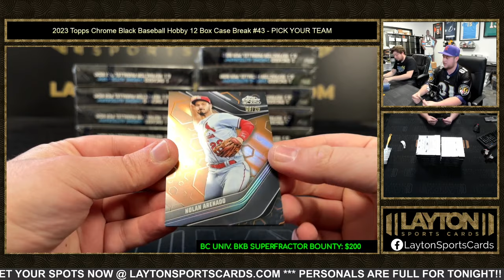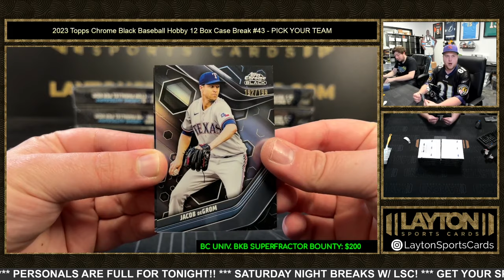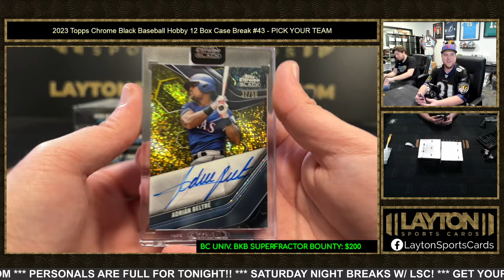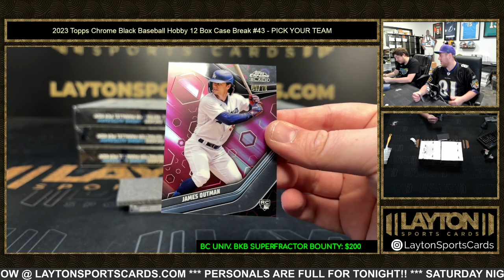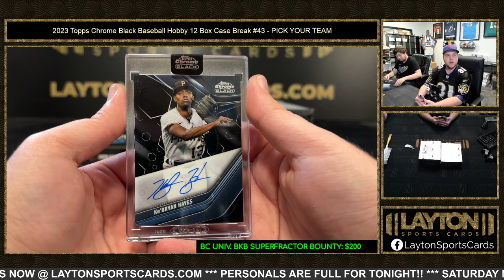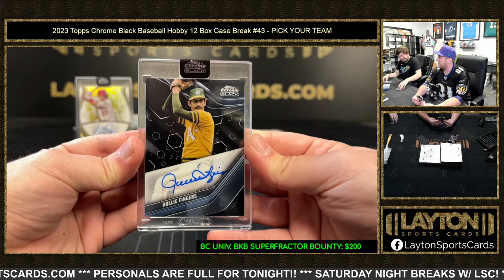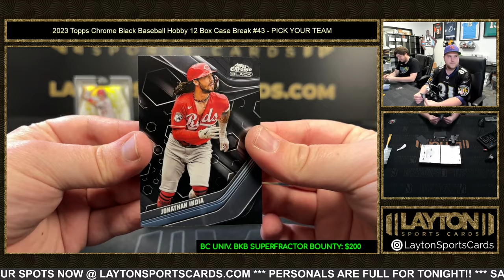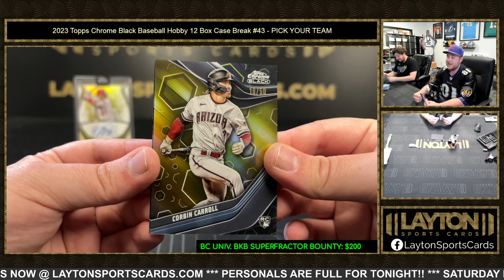TROUT IVORY! 2023 Topps Chrome Black Baseball Hobby 12 Box Case Break #43 PICK YOUR TEAM